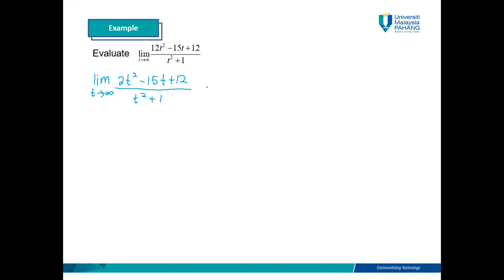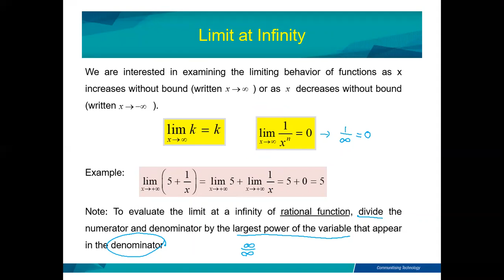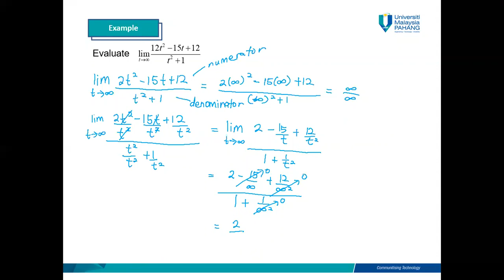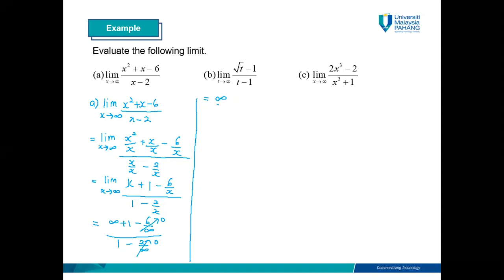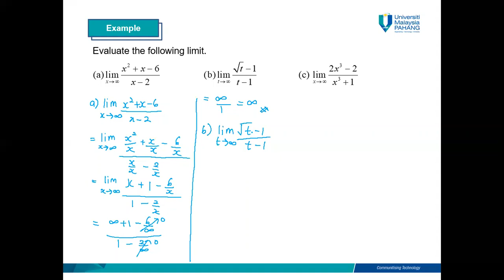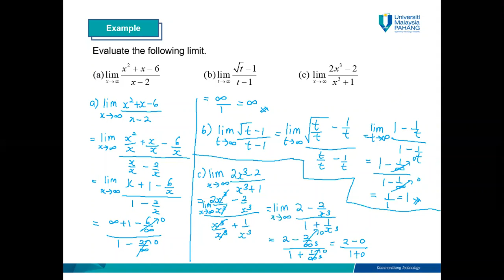Chapter 1: Limits & Continuity - Part 7